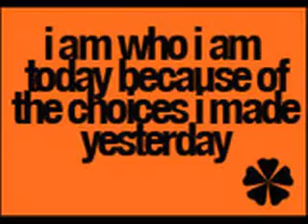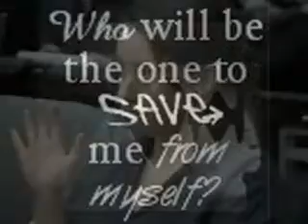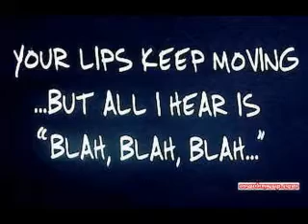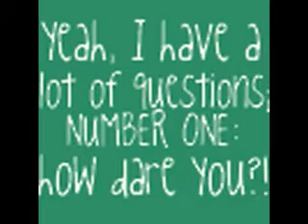THE AINTME FAMILY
Anthony antics.